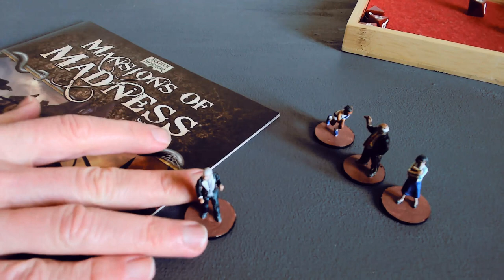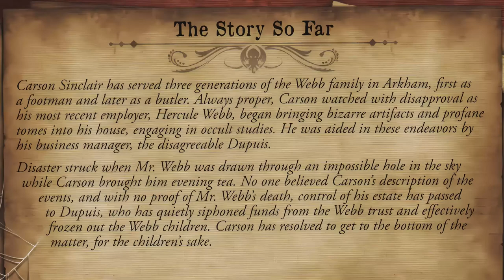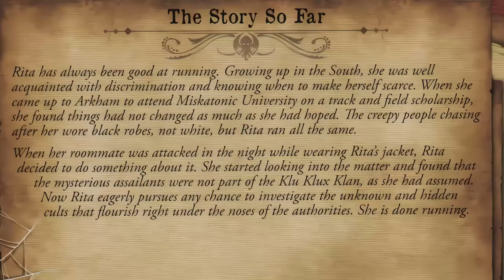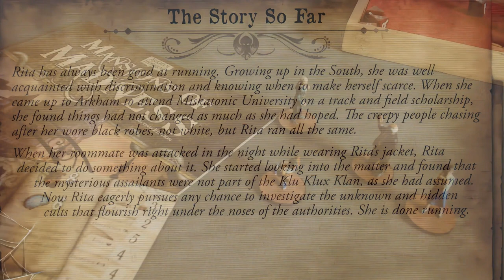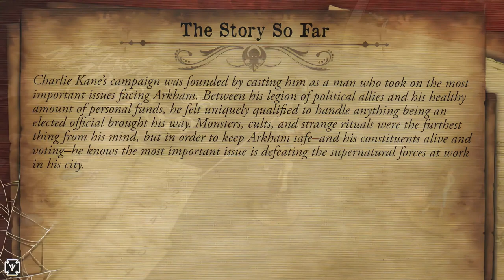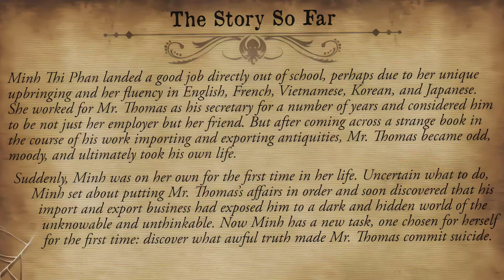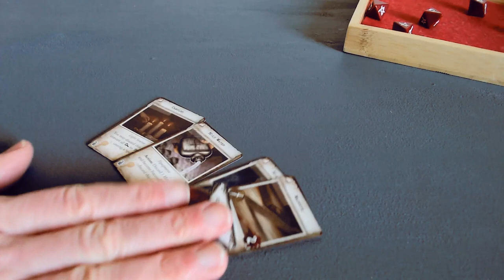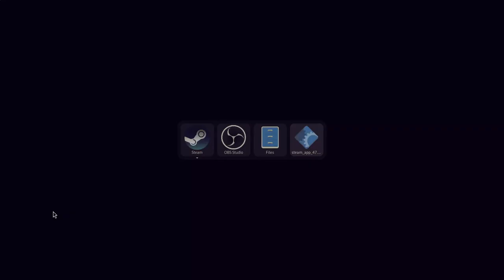Mansions of Madness Solo play — Cycle of Eternity — Setup & Round 0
4 investigators enter. How many will make it out alive? SOLO playthrough of the Mansions of Madness 2e Cycles of Eternity scenario.